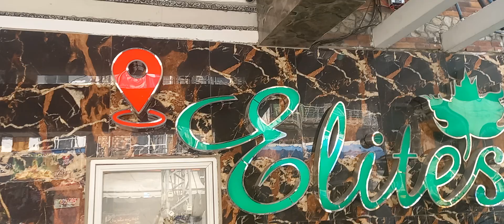Rohaan Ayaan Atif Altaf Vlogs -(13-10-2024)- Lacas (1)